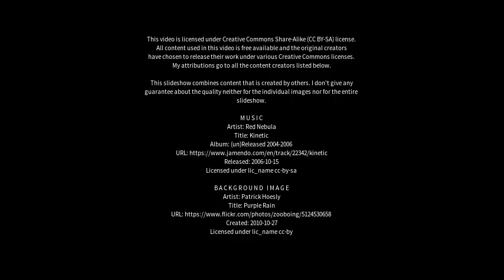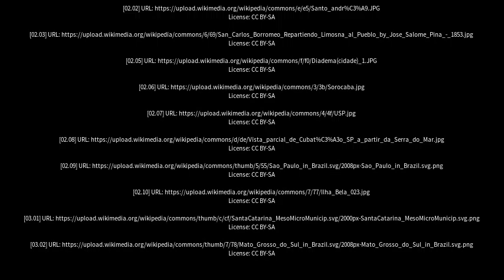Best places to visit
Best places to visit - Itapirapuã (Brazil) Best places to visit - Slideshows from all over the world - City trips, nature pictures, etc.